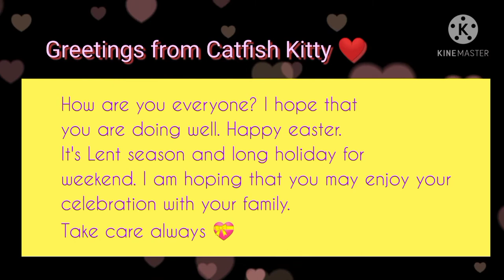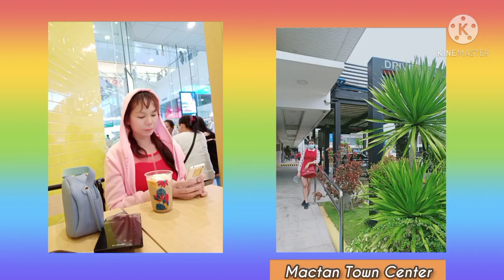Landmarks of Lapu-lapu City, Cebu (Photo Collection) - Catfish Kitty